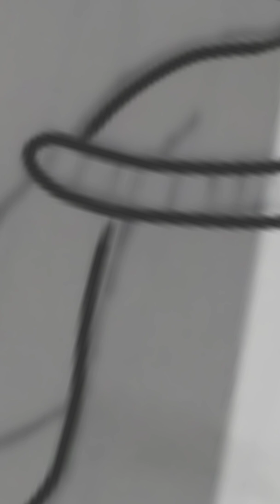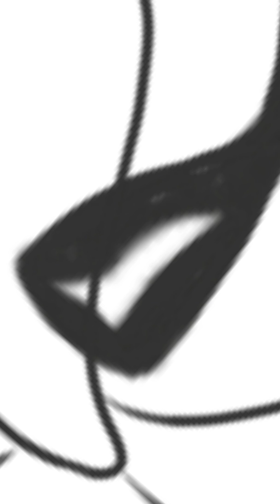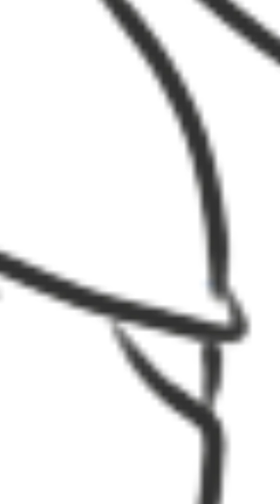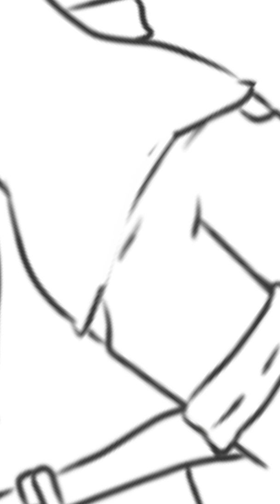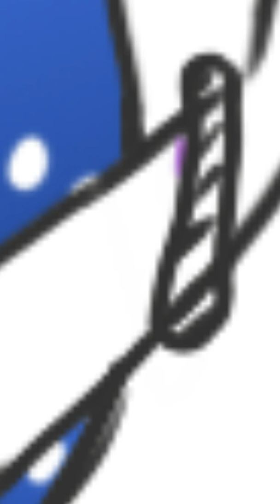(OLD) Squid twins :D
Characters; The squid Twins

I dunno, just know is all messy and is for Bootiful people